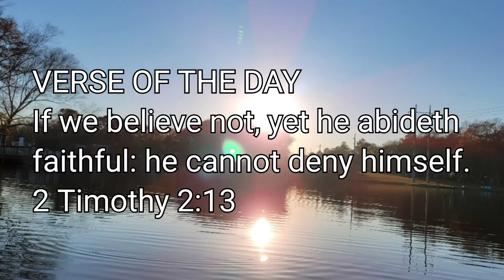VERSE OF THE DAY 5/7/21/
This is the verse for today